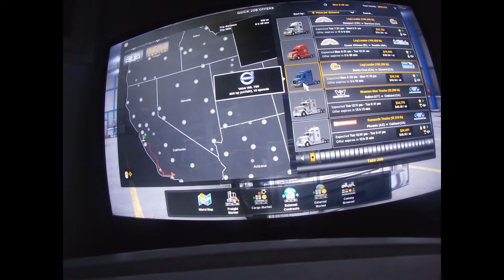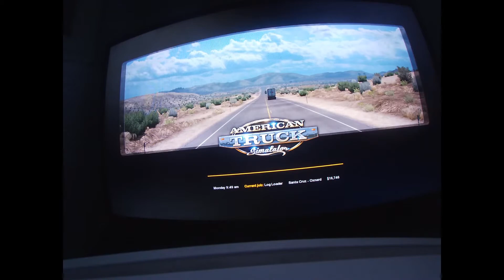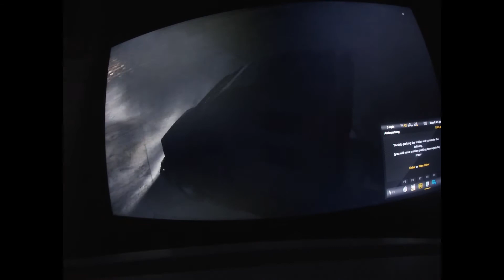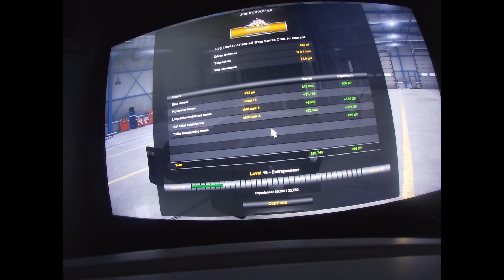Log Loader Santa Cruz to Oxnard - ATS Gameplay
Delivering a log loader from Santa Cruz, California to Oxnard, California on American Truck Simulator